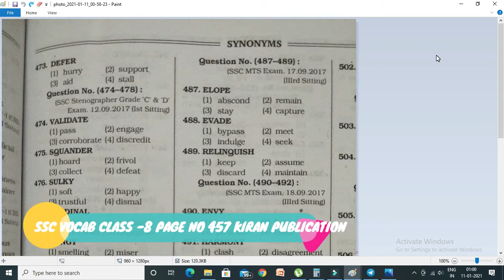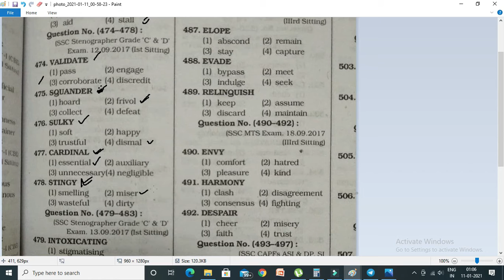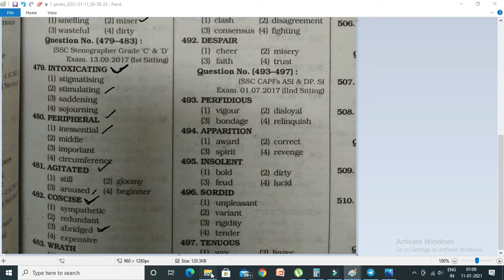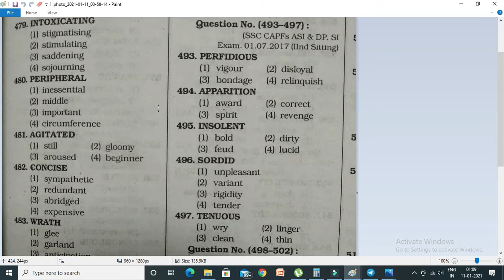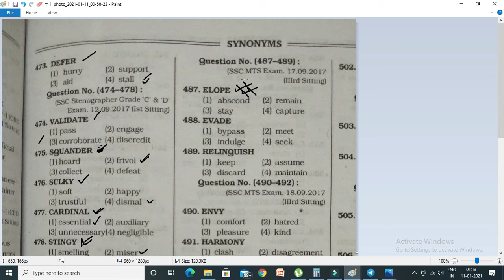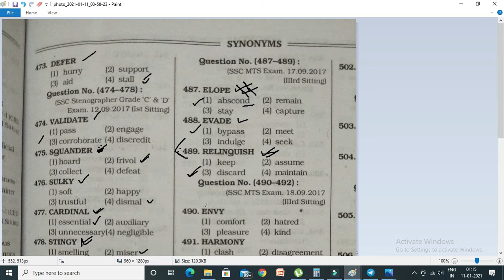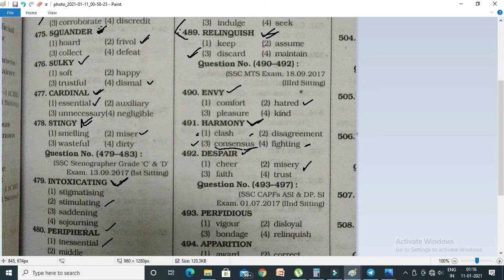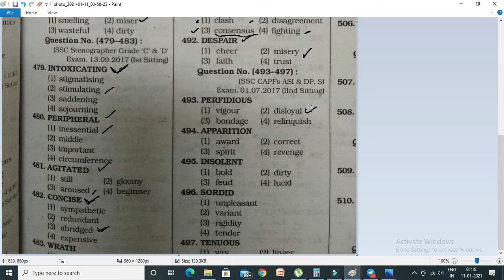CLASS -8 SSC ENGLISH VOCAB KIRAN PUBLICATION PAGE NO 457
PREVIOUS YEAR ASKED